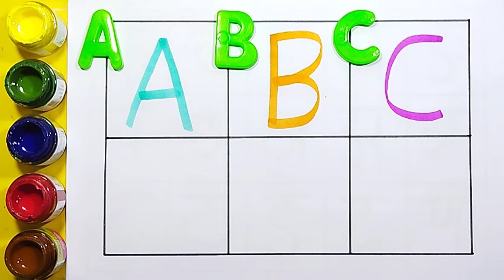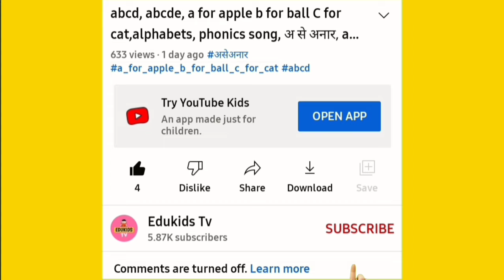Collection of Alphabet drawing colouring for kids | Easy draw and paint alphabet | English for kids